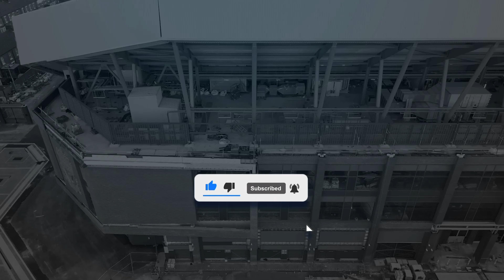Wirral Waters Legacy Update 14/4/2024